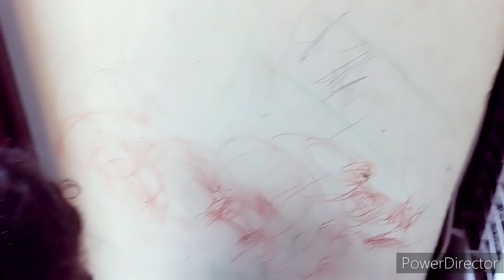जब भी याद आती है, बस रोने लगती हूं //कभी सोचा नहीं था, ऐसी हालत हो जाएगी इसकीcleaning vlog